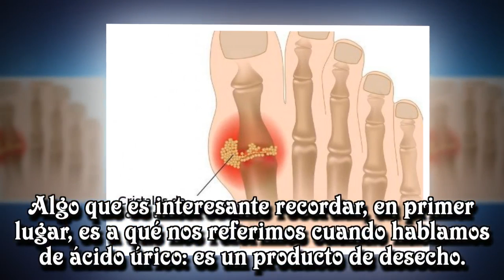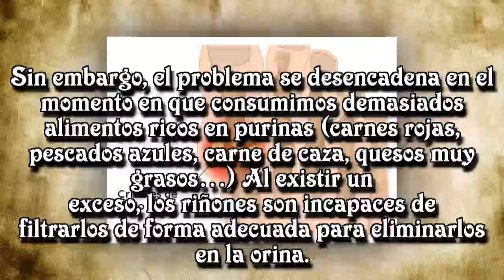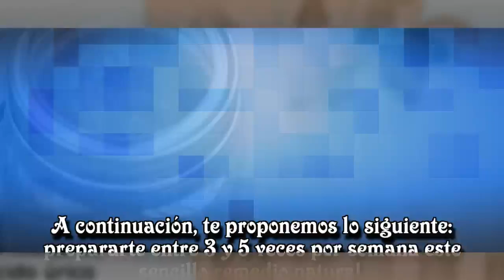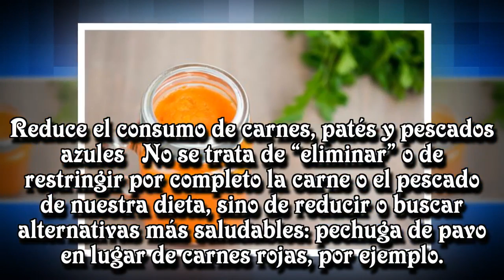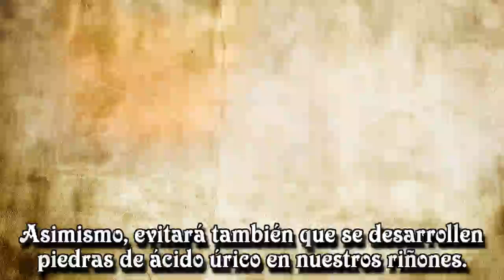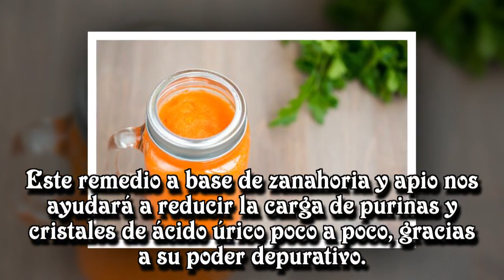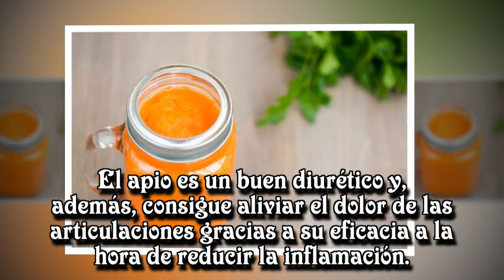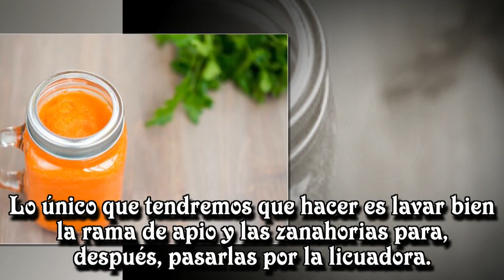Remedio con zanahoria y apio para reducir el ácido úrico